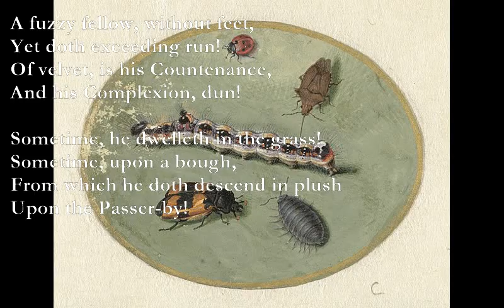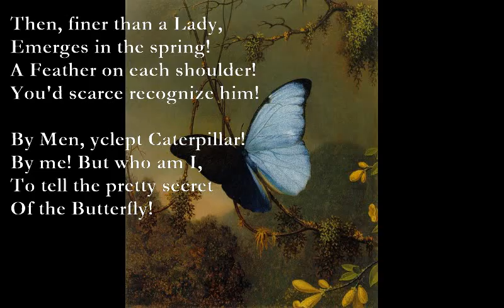A Fuzzy Fellow Without Feet [EMILY DICKINSON poem set to music]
A Fuzzy Fellow, Without Feet (Emily Dickinson)

Am D Em Am
A fuzzy fellow, without feet,
B7 C G
Yet doth exceeding run!
F B7
Of velvet, is his Countenance,
Em Am Em
And his Complexion, dun!

Sometime, he dwelleth in the grass!
Sometime, upon a bough,
From which he doth descend in plush
Upon the Passer-by!

C#m B
All this in summer.
A E F#m
But when winds alarm the Forest Folk,
G# A G
He taketh Damask Residence—
F B7
And struts in sewing silk!

Then, finer than a Lady,
Emerges in the spring!
A Feather on each shoulder!
You'd scarce recognize him!

By Men, yclept Caterpillar!
By me! But who am I,
To tell the pretty secret
Of the Butterfly!